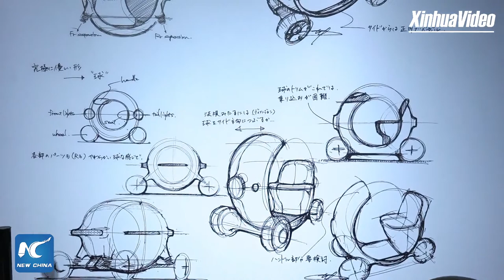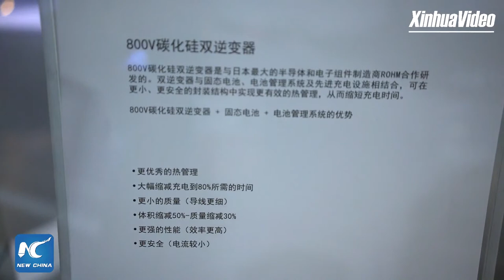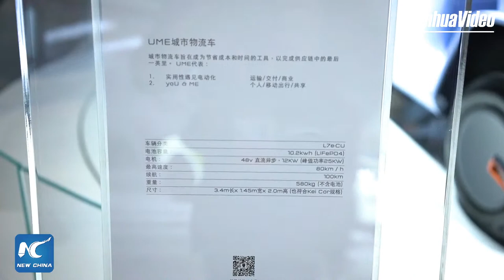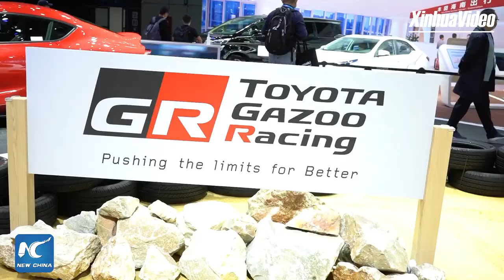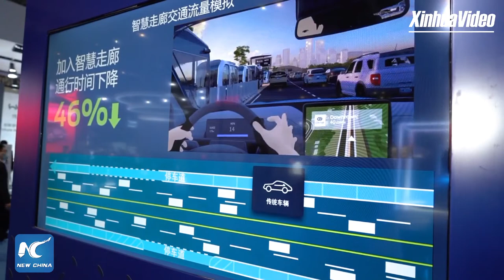Sleek and shiny vehicles on display at China import expo in Shanghai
From futuristic all-carbon-fiber sports car to smart solution for solving city traffic jams, sleek and shiny vehicles are on show at the China import expo Shanghai.
Take a tour of the auto exhibition at the CIIE with Xinhua to find out how driving will be shaped by new technology of the future. (recorded)